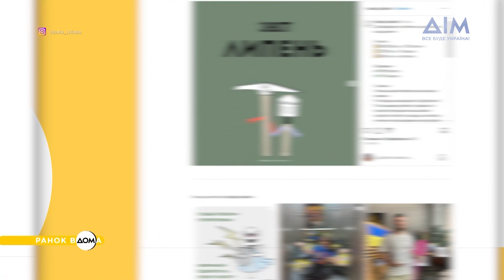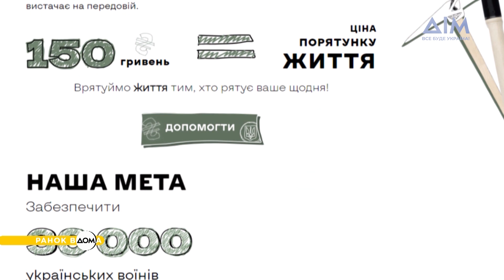Проєкт "Зубата лопата": необхідне знаряддя для військових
Із початком повномасштабного вторгнення маркетологиня Альона Крицук стала волонтеркою при командуванні ТрО. Тоді із забезпеченням було складно, а малих піхотних лопат не було взагалі.
Задля привернення уваги до цієї проблеми волонтери вигадали персонаж "Зубата лопата". Нещодавно у "Бурса хабі" вони організували майстер-клас із розмальовування лопат. Усі подробиці дізнавайтеся у матеріалі "Ранку Вдома".